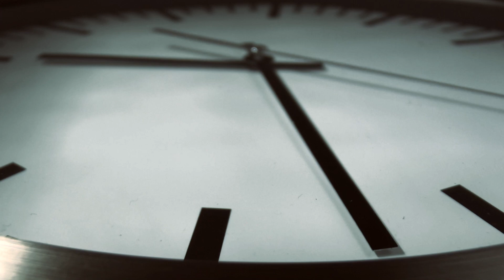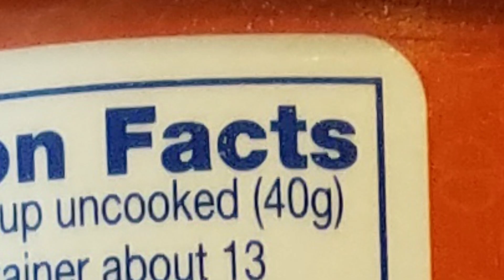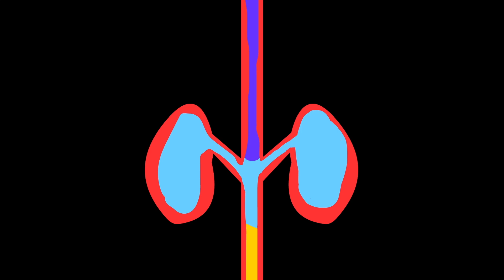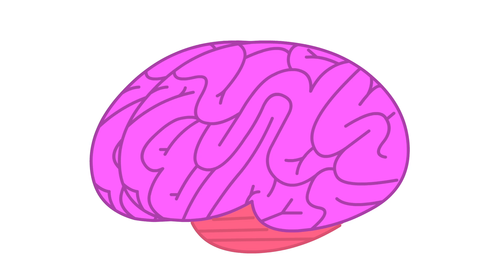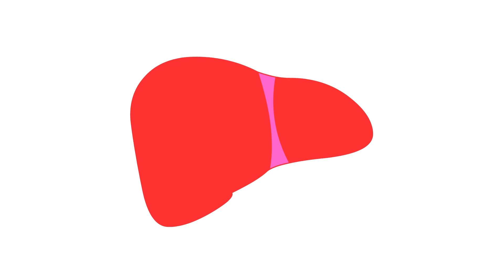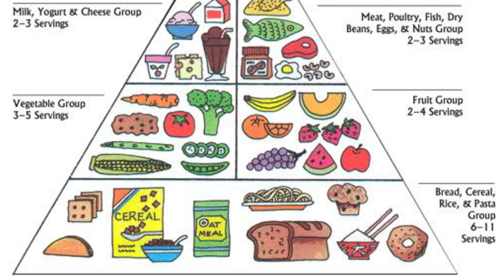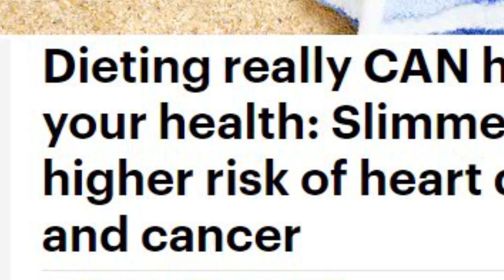How Does Exercise Really Burn Fat? (Exercise vs DIET)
To many people, burning off a little extra weight is a big goal. But how does it even happen? Is exercise even the best way of shedding those pounds?